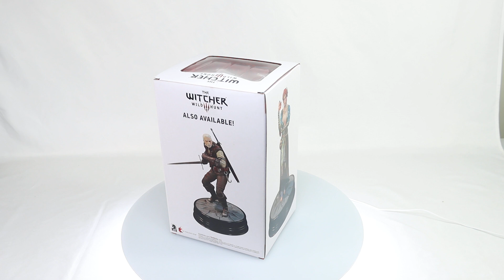The Witcher: Series 2 Triss Merigold Non-Scale Figure Box Video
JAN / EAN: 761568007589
Product Name: Series 2 Triss Merigold
Series: The Witcher
Manufacturer: Dark Horse Comics
Triss Merigold of Maribor, the Fearless, the Fourteenth of the Hill. Dark Horse Deluxe is proud to present the legendary sorceress in her exclusive DLC outfit. Elaborately painted and meticulously sculpted, poised with magic ready at her fingertips, this stunning figure is an essential additional to any Witcher collection.